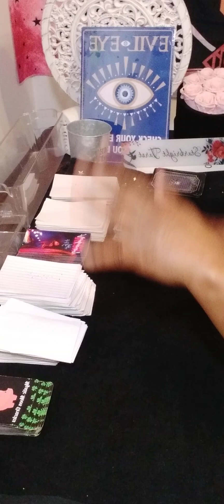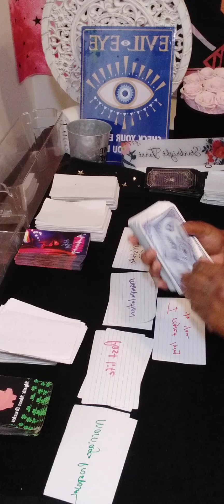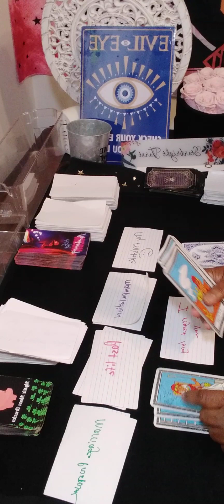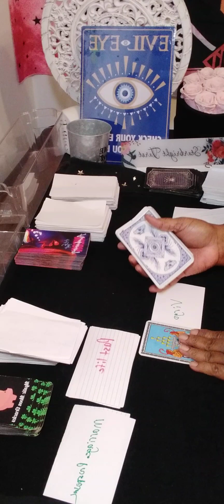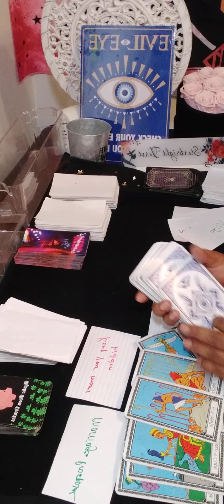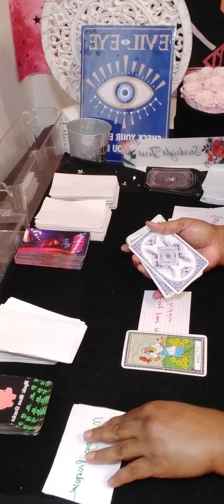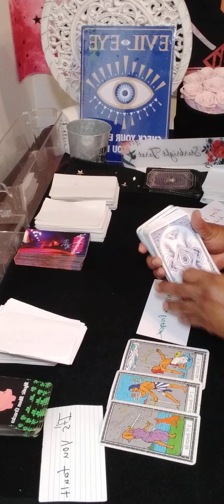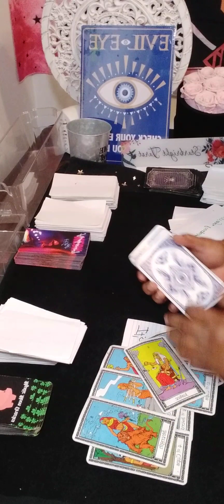aries ARIES Marriage proposal coming,keep all of your moves hidden and they regret lying to you!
I upload at least 2-3 every other day and in order with the individual zodiac signs so you can know when to expect you're zodiacs reading can be.

 Or

aries today

aries love february

aries love tarot february

aries new love 2024

aries february

aries

aries february 2024 tarot

aquarius love  2024

aries reading

aries tarot

cancer tarot

aries love

starbright tarot

aries february

aries love tarot february 2024

aries 2024

aries career

aries horoscope

aries february 2024 love

Collective

Regret

Feeling

Communication

Intimate relationship

Will

Intuition

february 2024 cancer
latest sagittarius tarot readings
new love
february 2024 cancer
new love
february 2024
february 29 2024
february 29
februarynewlove
starbrighttarot awakening
Regret

Collective

Intuition

Zodiac

Feeling

Wish

Soulmate

Message

Need

Communication